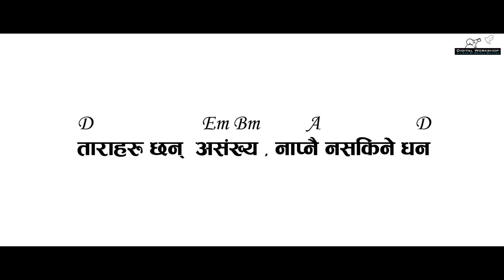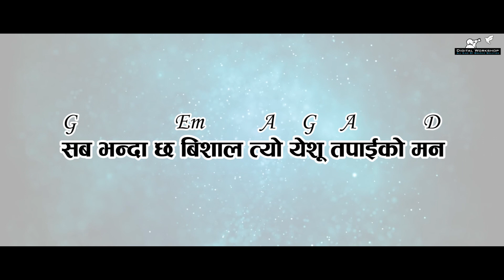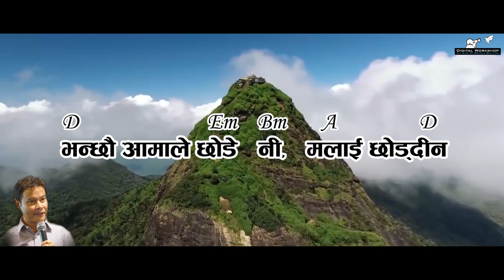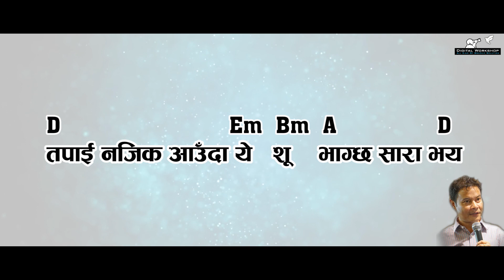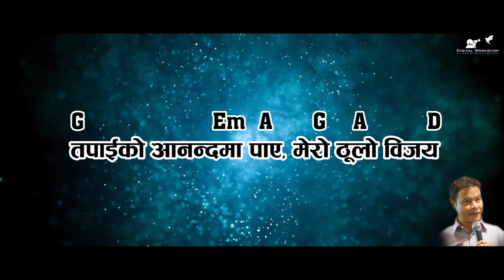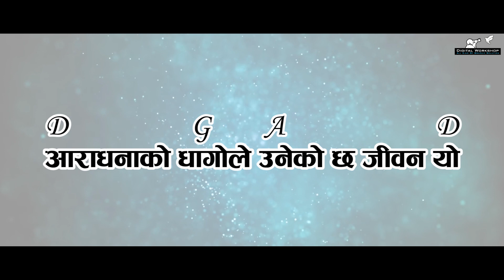Saagar Chha Kati Gahiro Karaoke | Track | सबभन्दा छ बिशाल... येशू तपाईको मन | Rohit Thapa | सागर छ